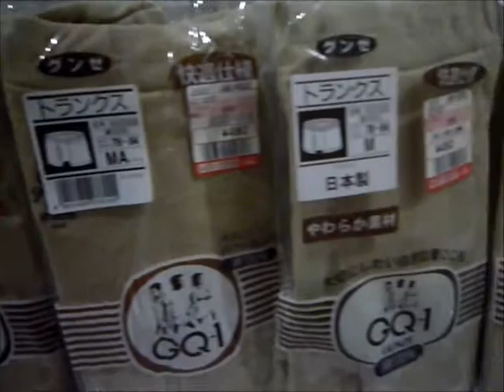グンゼ メンズ 紳士下着 Mサイズ 2種合わせて 11枚セット